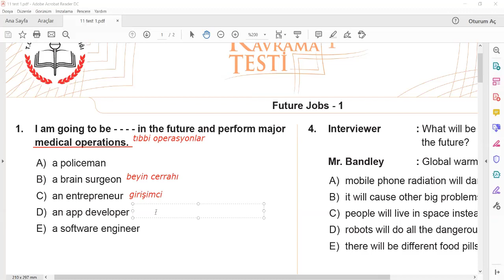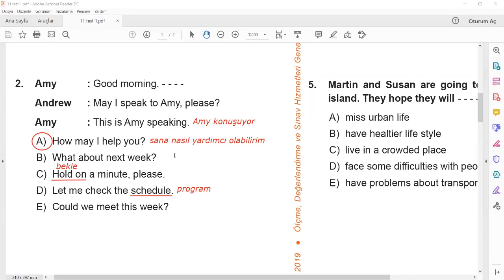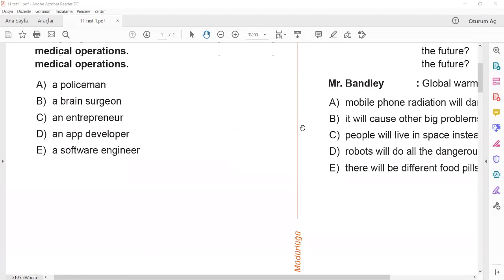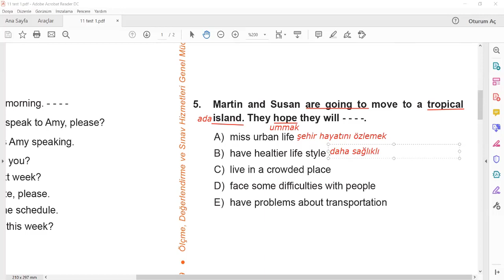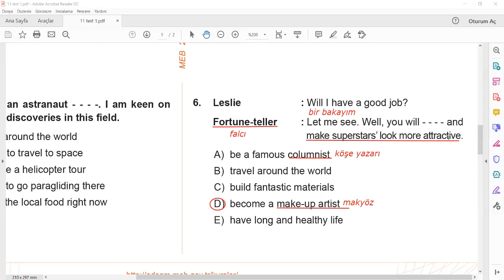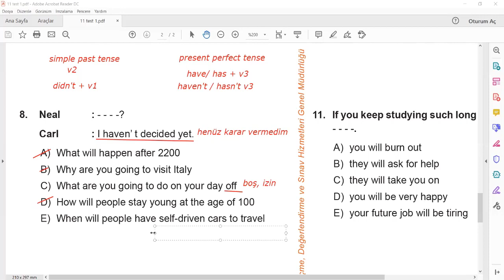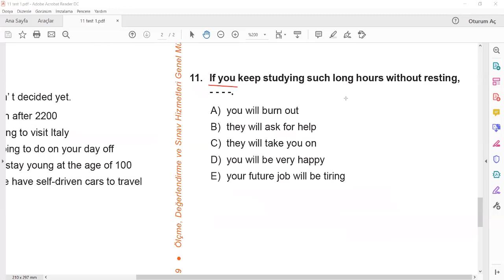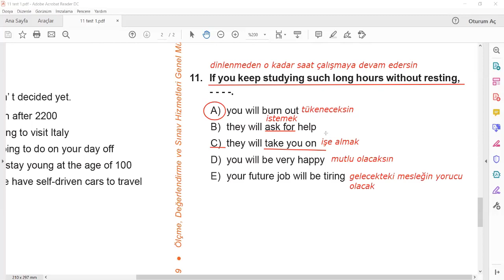11. sınıf İngilizce 1. kazanım testi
11. sınıflara elementary - intermediate arası çözümlü test soruları. Podcast havasında eğlenceli, hızlı ve akıcı. Öğrencim Özen'le beraber online dersimizden bir parça.